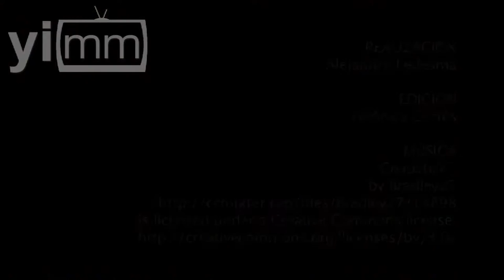TOP 5 LOS MEJORES DESTINOS PARA VIAJAR EN MÉXICO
Vacaciones en familia, amigos,  o ir descanzo  relajación.
México destinos turisticos arqueologia 9000km de costas sin fin de destinos paraisos verano springbreak palenque cultura maya chiapas rios lagunas patrimonio cultural humanidad, arquitectonico, teotihuacan miles de visitantes atraccion turistica ciudad hispanica, reconocida universal, cozumel verdadero encanto en la isla de cozumel verdadero paraiso relajarte seleccion de restaurantes artesanias café coffee.
CABO SAN LUCAS BARES  ANTROS VIDA NOCTURNA GLAMOUR SAN LUIS POTOSI ESTADOS MAS BELLOS DE MEXICO HUATECA POTOSINA ACTIVIDADES REMAR KAAK CASCADAS SOTANO DE LAS GALANDRINAS BELLO PAIS BELLOS DESTINOS VIAJAR

CREDITOS A

ALEJANDRO LEDESMA

VERONICA CORTES

MUSICA CHAPSTICK
BRADLE 27

"Cambios al video original no fueron realizados "